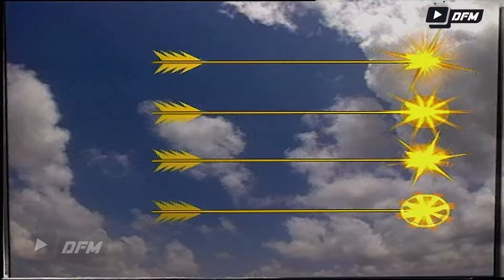माँ चामुंडा ने किया चंड और मुंड का वध | Chand Mund Vadh | Navratri Special Maa Durga Scenes 2024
Video Name -   Chand Mund Vadh
Copyright - Creative Eye Private Limited
Licenses By - Dev Films And Marketing Delhi